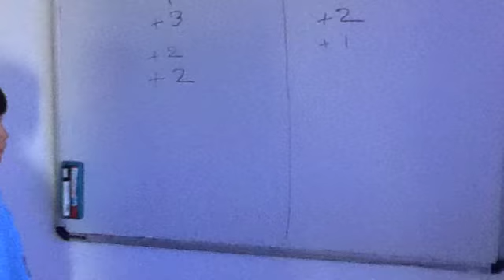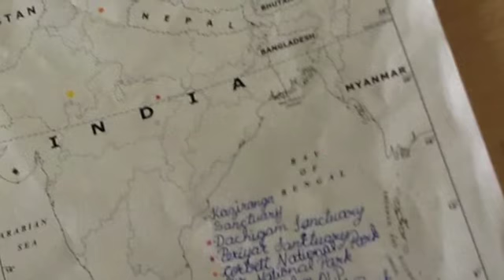DPST CLASS VB